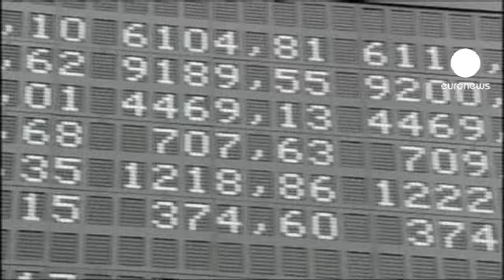L'euro sous la barre de 1,28 dollar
L'inquiétude est revenue : celle qui touche la capacité des Etats et des banques de la zone euro à faire face à leurs besoins de financement. L'euro a atteint jeudi un plus bas de 15 mois vis-à-vis du dollar et de la livre sterling; il a également touché un plus bas de 11 ans face au yen. L'euro affichait moins de 1 dollar et 28 cents en début de soirée jeudi.